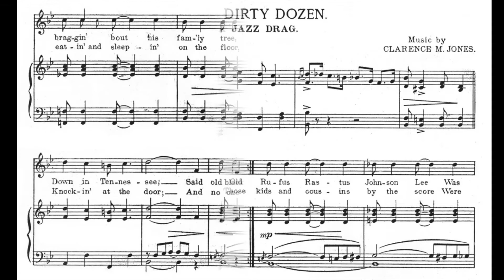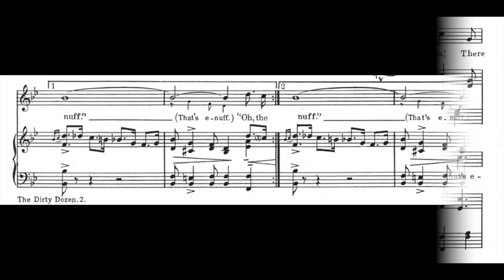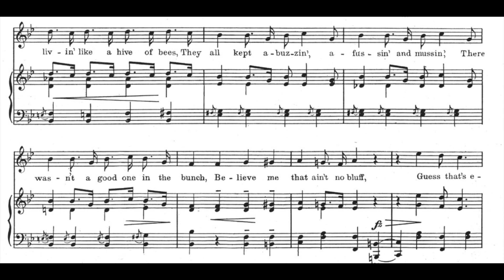The Dirty Dozen (1917)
A jazz drag from 1917. Words by Jack Frost, music by Clarence M. Jones, published by Frank K. Root & Co.

Lyrics

1. Old Rufus Rastus Johnson Lee
Was braggin’ bout his fam’ly tree
He said his uncles all were deacons
Down in Tennessee
Said old black mammy Mandy Bly
“I knew your folks in days gone by
And when we’d meet them on the street
We’d look at them and cry”

Chorus
“Oh, the old dirty dozen, the old dirty dozen
Your brothers and cousins, all livin’ like a hive of bees
They all kept a-buzzin’, a-fussin’ and mussin’
There wasn’t a good one in the bunch
Believe me that ain’t no bluff
Guess that’s enuff” (That’s enuff)

2. “Those kids and cousins by the score
were eatin’ and sleepin’ on the floor
And every day you’d see policemen
Knockin’ at the door
And no one ever thought of socks
Their bare feet cut by glass and rocks
It’s sure a fact that they were packed
Like sardines in a box”

Accompaniment by Jonathan Parks.